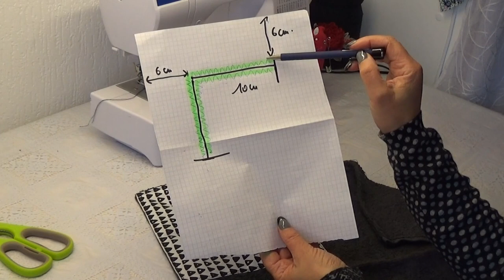DIY #28 Comment faire des essuie mains.100/100 recyclage Tuto couture facile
Fini le gaspillage , oubliez le sopalin , car en continuant à utiliser  ce produit jetable c est aussi  votre argent qui part en deux temps trois mouvements à la poubelle.
Prenez le plaisir de créer vos torchons et essuie tout en utilisant des tissu assortie à votre cuisine .
Tutoriel pour débutants .Ouvrage facile à réaliser et aussi très utile dans votre cuisine .

No more waste , forget the sopalin , because by continuing to use this disposable product c is also your money that leaves in two three moves to the trash.
Enjoy creating your dishcloths and towels while using fabric matching your kitchen .
Easy to make and also very useful in your kitchen .